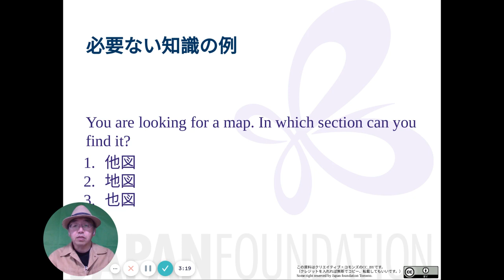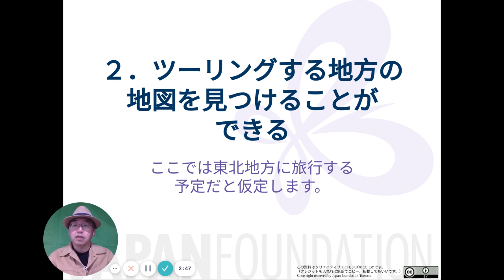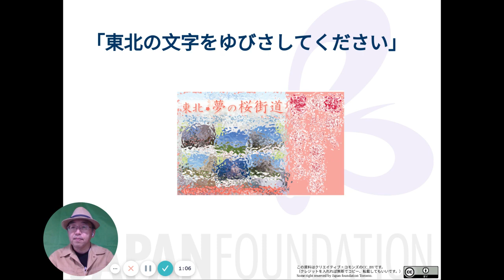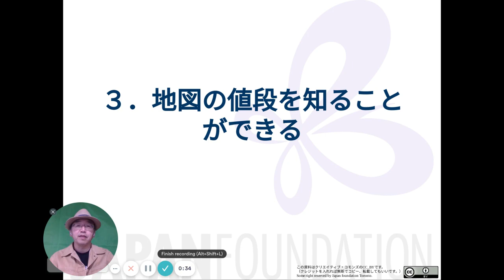04d 「東北」地方の地図を見つける